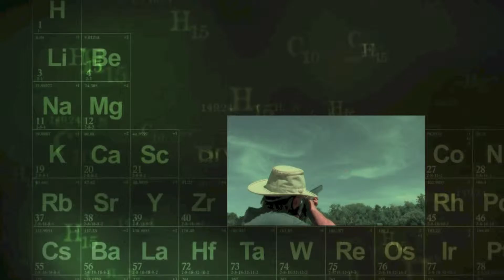Jonathan Weaver - Badass Birthday Boy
My good friend and shooting buddy turned 66 on 12/12/15.